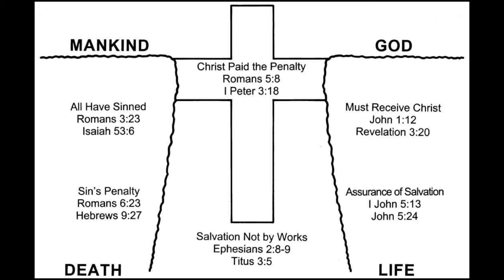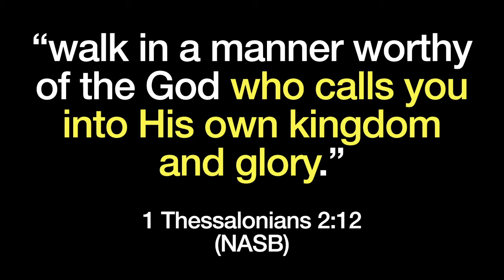John Gallaher - 1 Thessalonians (Part 3): The Walk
Embrace Sunday Gathering (November 1st at 11am)

Sermon: 1 Thessalonians (Part 3): The Walk by Pastor John